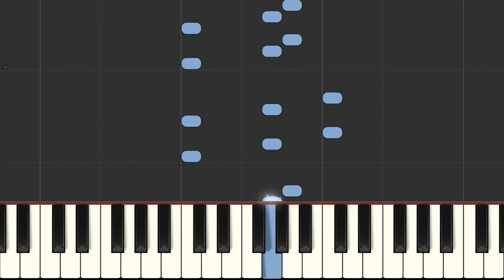Linus and Lucy from "Peanuts" (beginner piano) - Vince Guaraldi - Arr. Chrissy Ricker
A beginner piano (level 1-2) arrangement of the "Peanuts" theme. Sheet music available exclusively at Musicnotes